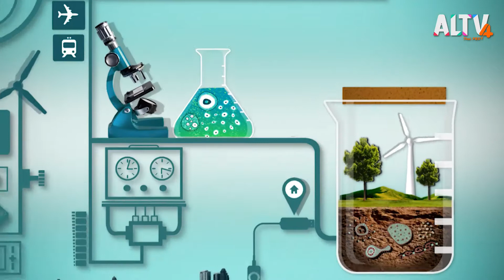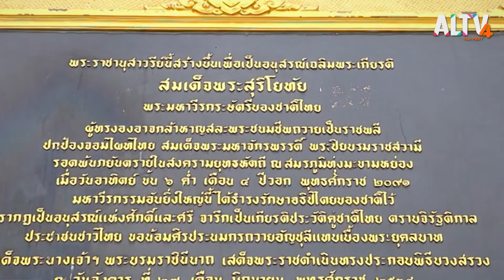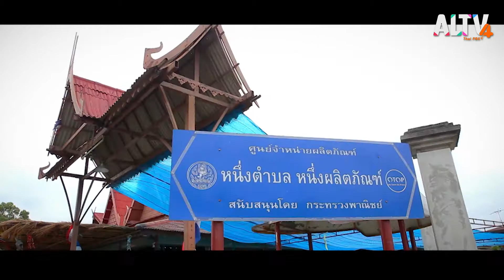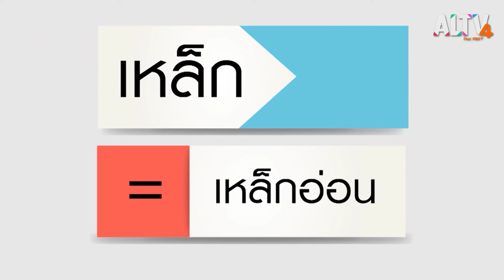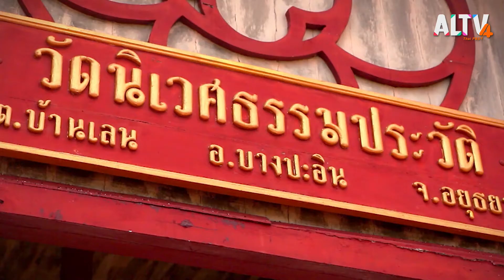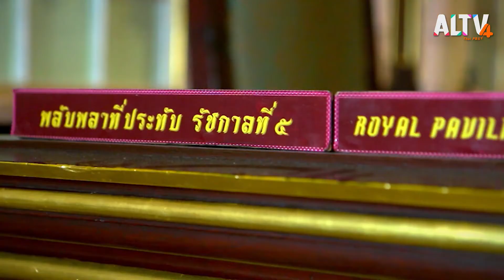เที่ยวอยุธยาเมืองเก่า l Science Guide (23 พ.ค. 64)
รายการ Science Guide เรียนรู้ประวัติ “มีดอรัญญิก” ของฝากขึ้นชื่อจังหวัดพระนครศรีอยุธยา ชิมกุ้งแม่น้ำ พร้อมเรียนรู้สายพันธุ์กุ้งแม่น้ำ เมนูขึ้นชื่อของจังหวัด และพบกับ “รอก” อุปกรณ์ผ่อนแรงภูมิปัญญาชาวบ้านหลายชนิด

ติดตามชมรายการ Science Guide วันอาทิตย์ที่ 16 พ.ค. 64 เวลา 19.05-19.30 น. ทาง ALTV ทีวีเรียนสนุก ช่องหมายเลข 4